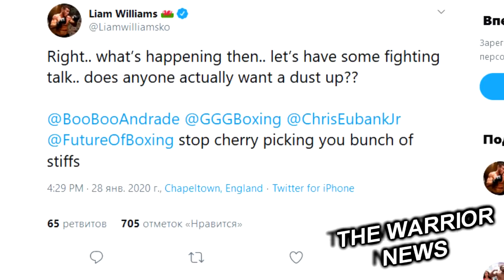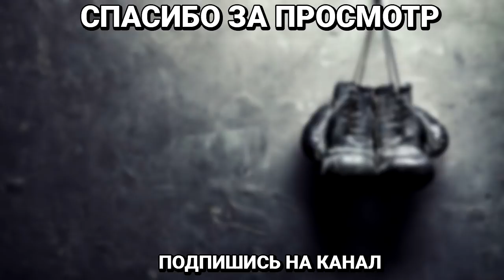ПОДОНОК! Дерзкий вызов Головкину/ Канело отказался от боя с Муратой!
Британский боксер Лиам Уильямс являющийся чемпионом в среднем весе по версии WBO International, вызвал на бой сразу нескольких чемпионов мира в своем дивизионе, Уильямс предложил подраться Деметриусу Андраде Геннадию Головкину Джермаллу Чарло (WBC) и Крису Юбэнку-младшему

«Так, что происходит? Никто не хочет стряхнуть пыль? Андраде, Головкин, Юбэнк и Чарло — вы куча подонков, хватит собирать вишенки!» — написал Уильямс в твиттере.

Сауль "Канело" Альварес решил не встречаться в следующем бою с японцем Риотой Муратой). Об этом сообщает мексиканская редакция ESPN. По сведениям источников, если такой бой и состоится, то не 2 мая. Именно на эту дату у мексиканца запланировано следующее выступление. Теперь основными претендентами на бой с Саулем являются чемпион WBO во втором среднем весе Билли Джо Сондерс и чемпион WBA Super  Каллум Смит. Ранее промоутер Альвареса Оскар де ла Хойя намекал, что его клиенту будет сложно вернуться в среднюю весовую категорию. Также функционер намекал, что Сондерс — не главный претендент на бой с Саулем.

Геннадий Головкин начал тренировочный лагерь перед следующим боем,  "Команда мечты. Вернулись к работе", - написал диетолог Джеймс Локвуд, который вошел в команду Головкина с весны 2019 года, а до этого сотрудничал с Конором МакГрегором.
На фото вместе с Локвудом и Головкиным также попали тренер Джонатан Бэнкс и казахстанский боксер второго среднего веса Али Ахмедов , чьи интересы представляет GGG Promotions.  Ранее стало известно, что Головкин внес изменения в тренировочный лагерь. Геннадий впервые с 2010 года работает не в высокогорном местечке Big Bear начал сотрудничество с компанией SNAC, которая занимается физической готовностью боксеров.

Энтони Джошуа может пойти по пути Мухаммеда Али — так планирует его промоутер Эдди Хирн. Он уже заявил, что договаривается о поединке AJ на территории Демократической Республики Конго — в прошлом «Заира», где в 1974 году состоялся исторически бой Али с Джорджем Форманом — «Грохот в джунглях».
«Возможно, «Грохот в джунглях» — самая знаменитая локация и событие в истории. Правительство этой страны стремится возродить тот самый стадион, и для Энтони Джошуа помочь им — карьерный долг. Посмотрите на резюме моего бойца — он уже дрался в Великобритании, Madison Square Garden, Саудовской Аравии. Добавив к ним Африку, Китай и Дальний Восток, можно заработать статус международной звезды. Энтони это не интересует, однако он хочет творить историю» — говорит Эдди Хирн (sportbusiness.com).

Казахстанский боксер-средневес Мейирим Нурсултанов вместе с Мадияром Ашкеевым  и Аблайханом Хусаиновым продолжает процесс подготовки к следующему бою. В своем инстаграме Мейирим опубликовал видеоролик о тренировочных буднях в США. На нем боксеры выполняют оригинальные упражнения на работу ног и концентрацию, а также работают на тренажерах. Сроки возвращения казахстанцев на ринг пока неизвестны.